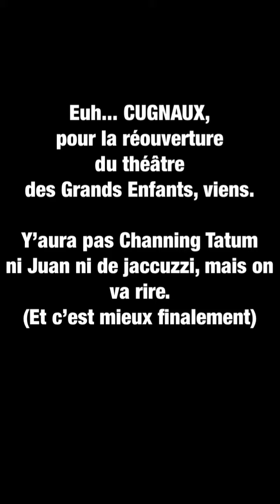A CUGNAUX les 26-27 juin !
Ça tombe bien j’avais presque rien de prévu.

Je vous retrouve au @theatredesgrandsenfants pour sa RÉOUVERTURE ✨😁 (ça va être la teuf je vous préviens). ⁣
Merci à mes complices 💙 : ⁣
Caroline Delort : la copine piscine/mojito (et chien- incruste 😹) ⁣
Edwina Girard  : l’organisatrice de garden party⁣
Jérôme Wirtz : Juan.